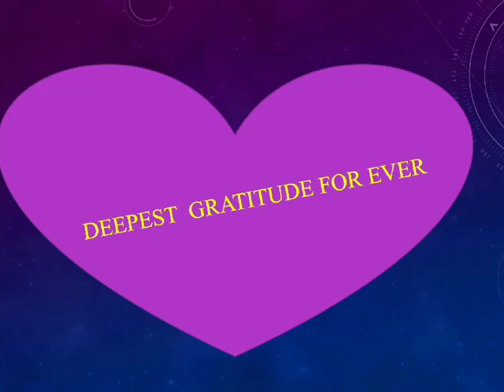La Salette Vidyanikethan and PU College Teacher's day celebration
Video from shurthimadhu48